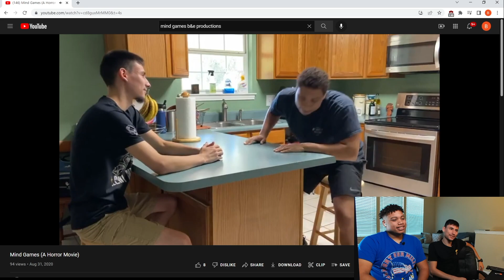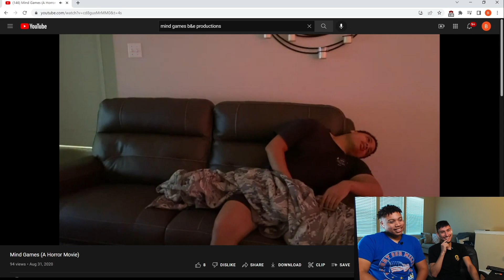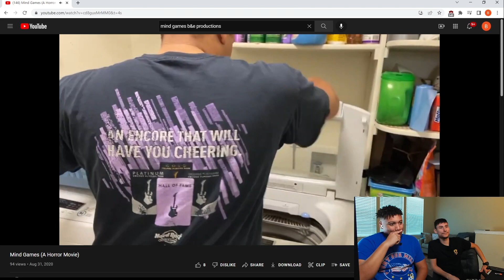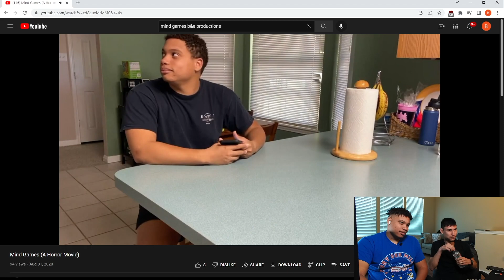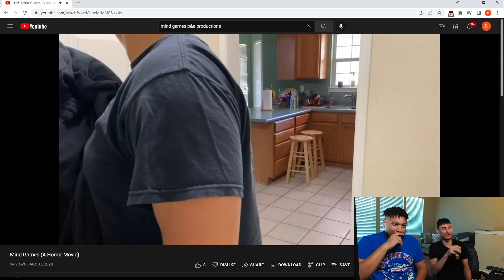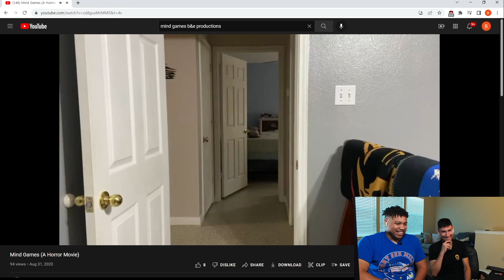Mind Games Reaction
In this video, Brandyn and Ethan react to their short film “Mind Games”.

Go check out Chippit, a great way to easily share your social media with the wave of a hand.